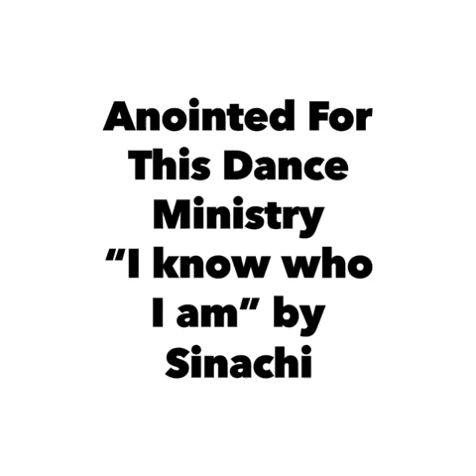I know who I am by Sinachi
Anointed For This Dance Ministry